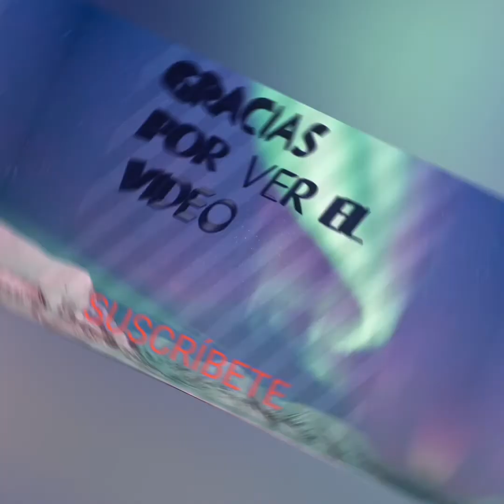PROBABLEMENTE - CHRISTIAN NODAL